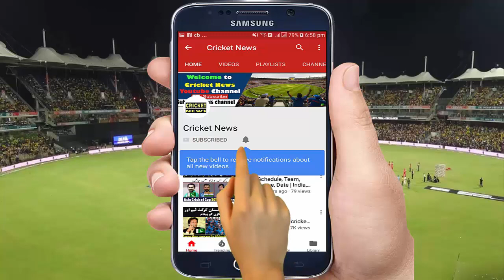IPL 2019: Super Over match KKR VS DC | Kolkata Knight Riders vs Delhi Capitals Match 10 Highlights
First super over match of IPL 2019 between KKR VS DELHI CAPITALS